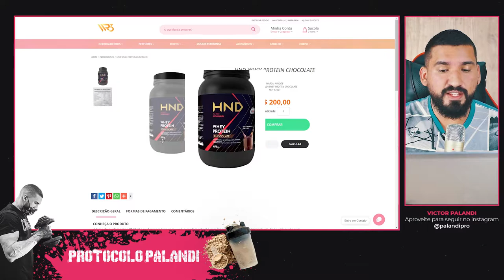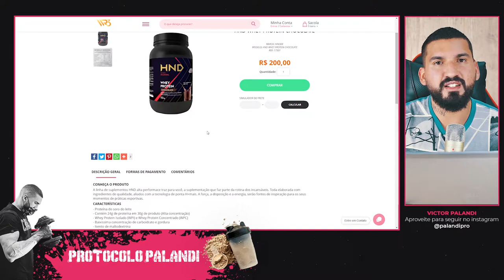Whey Protein Hinode: é bom? Vale a Pena? Descubra aqui!